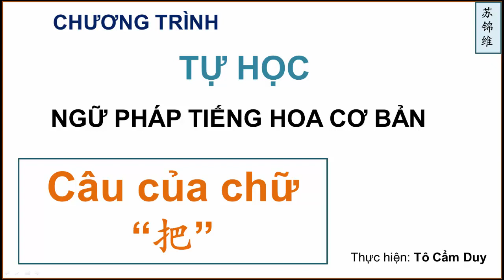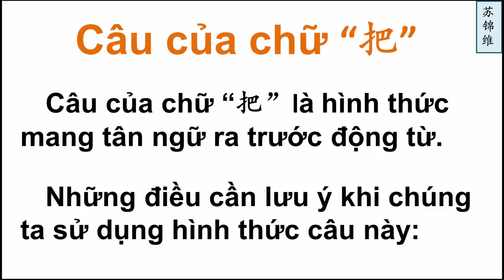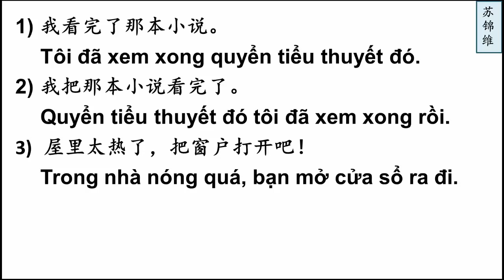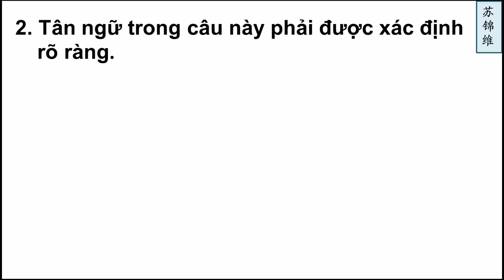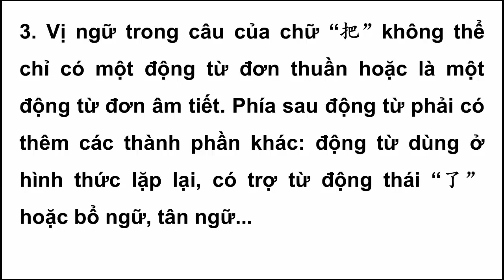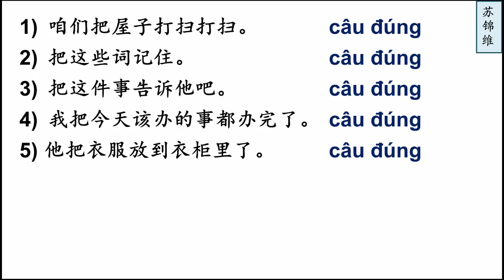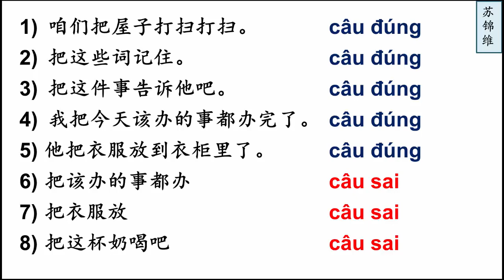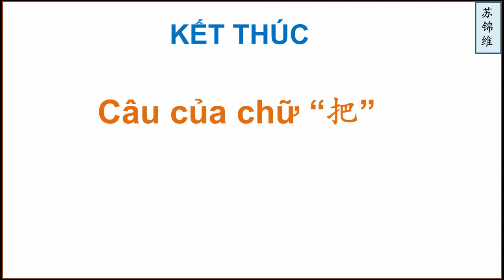CÂU CỦA CHỮ "把"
Chúng ta cùng tÌm hiểu hình thức câu của chữ "把" nhé. Thân chào.